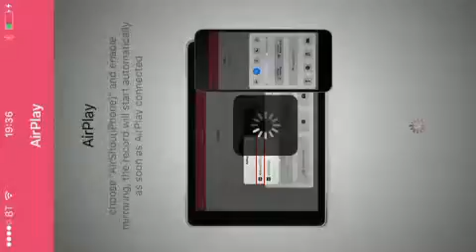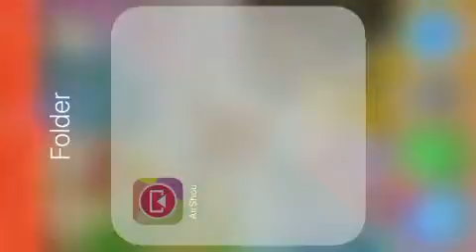Lets play troll quest #1